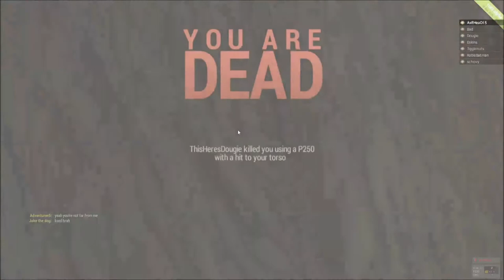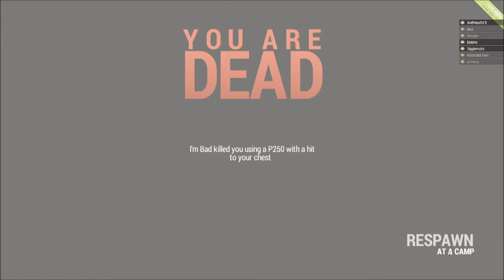RUSTy AxE Ep 4 - DPK Hooligans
Hey all!  In this episode us DPK guys screwed around a lot.  Enjoy as we teamkill each other like pros!

Intro and Outtro music is Silver Spoon by Bridges Burnt on the album Border Trash.